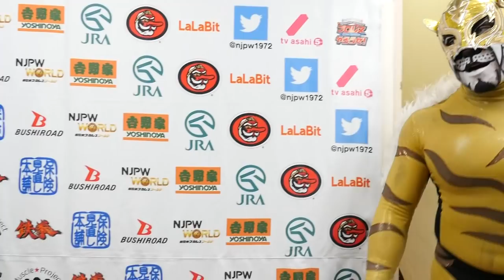1/21 CMLL FANTASTICA MANIA 2018 - 1st match : Post-match comments [English subs]